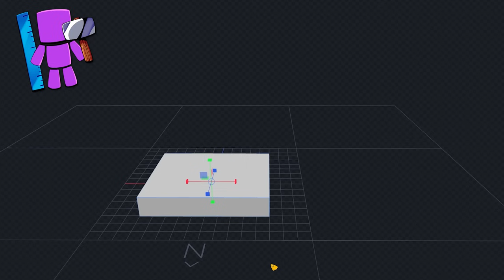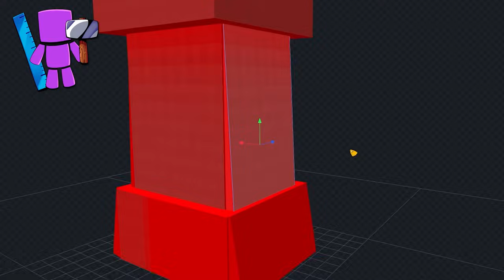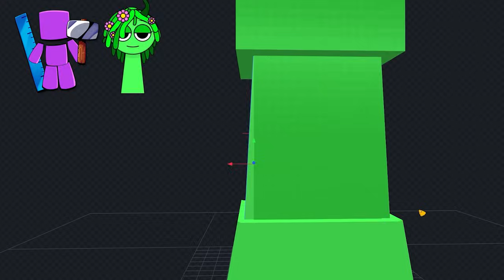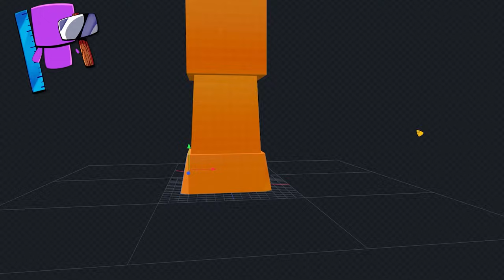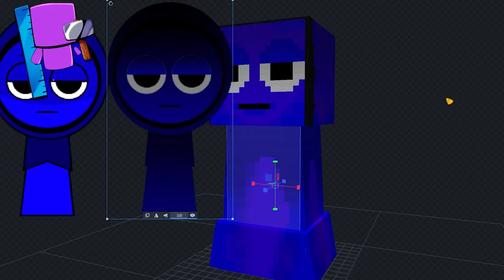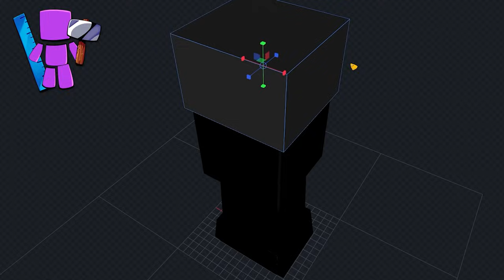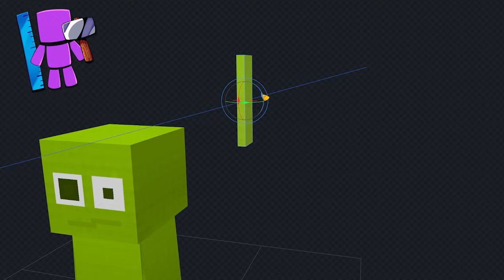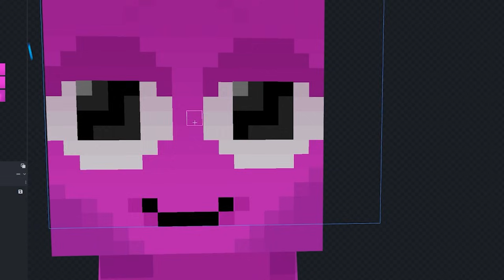TRANSFORMEI EM SPRUKI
00:00 : Oi Tudo Bem ? 💛
00:20 : Compartilhe o vídeo Se gostar 🔃